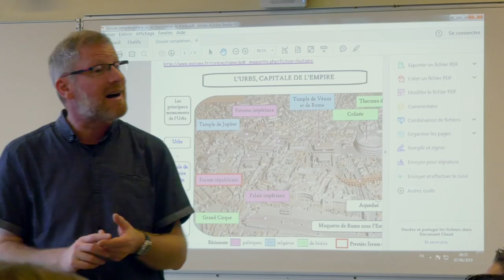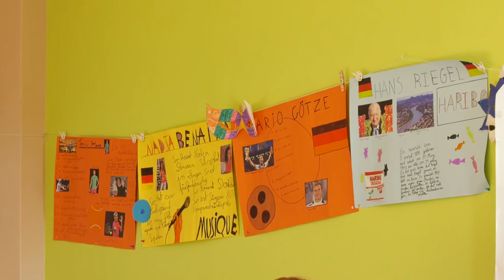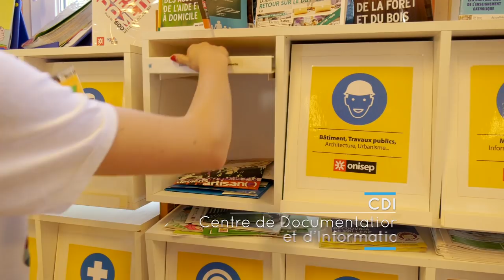COLLEGE NOTRE DAME DE LA PROVIDENCE AVRANCHES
Film de présentation du Collège Notre Dame de la Providence d'Avranches. Établissement catholique appartenant à l'Ensemble Scolaire NDLP [Maternelle-École-Collège-Lycée]. Coordonnées : 4 Place Croix des Perrières, 50300 Avranches. Tél. : 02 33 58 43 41. Durée : 4'24''. Réalisation LE STUDIO DE COM'